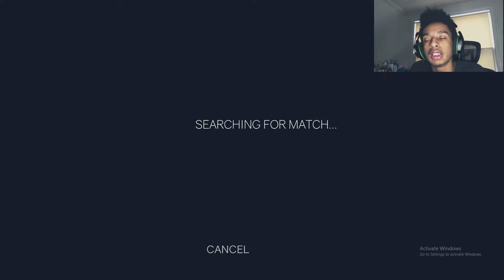Totally Accurate Battlegrounds but I'm inaccurate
Totally Accurate Battlegrounds but I'm inaccurate. I'm inaccurate because of the ridiculous recoil in this game and my mediocre aim as a noob on pc anyways I love yall. Merry Christmas.

I am an aspiring Youtube currently part-time hoping to make it full-time who like to eat, sing, dance, and of course playing video games while making other people's day better.

"If you want something you've never had, you must be willing to do something you've never done"

-Thomas Jefferson